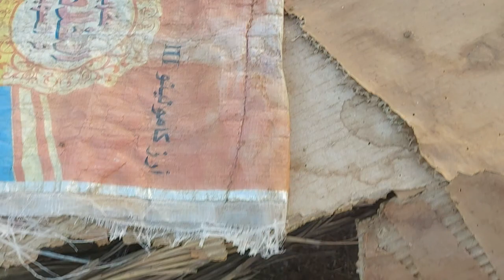الحمدلله علي القدر خيره وشره🤲 عسي ان تكره شيئًا ويجعل الله فيه خير كثيرا👌 نهاية الصبر اكيد جبر🥰نونا🌹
السلام عليكم ورحمة الله وبركاتة ❤️حبابيبي اخواتي اغلي حاجه في حياتي  بنت الصعيد انا اسمي حنان سيد من اسوان واللي يشوف القناة ينضم لعيلتنا الجميلة علي اليوتيوب فضلا وليس امرا وصلو القناة ١٠الف اخ واخت انتوا كدها اكيد بحبكم في الله الذي احببتوني فيه❤️ نونا🌹 وانتظروا المفاجاااات كتيييييييير شعارنا الخاص بينا علي اليوتيوب احنا ستات بيوت شاطرين وفي أي حاجه سدين فين اللايك ياحلوين شكرا جدا ليكم علي دعمكم وتشجيعكم وثقتكم ووقتكم ووقفتكم جمبي بجد انتوا سر نجاحي علي اليوتيوب انتوا اللي خليتوني اكمل معاكم شكرا علي الكلمة الحلوه اللي بتقال فتغير مودنا شكرا علي الناس اللي فارق جدا في حياتها وجودنا شكرا علي النيه الصافيه والناس بوعودها وافيه شكرا ليكم مقدما اخواتي في الله أتمنى تنوروني بالزيارة للقناة
ده موقعي على الإنترنت أتمنى تنوروني بالزيارة ليه اكون ممنونة جدا ليكم تابع للقناة رابط الموقع اهو
عملنا اسره محترمه جدا علي اليوتيوب أتمنى اكون عند حسن ظنكم فيا ايد واحده دايما يااحلى واجمل اخوات
قناة مطبخ نونا بنت الصعيد دي القناة الأساسية
حنان_ سيد _ بنت_ الصعيد
ده جروب علي الفيسبوك تابع للقناة ياريت تنضموا لينا بإذن الله يكون مفيد ليكم جميعأ رابط الجروب اهو
قناتي بتتكلم عن الطبخ والحلويات وأشهر الأطباق الايطاليه وصفات جديدة لتفتيح البشرة والجمال الطبيعي بآسهل واسرع طريقه روتينات يومية حفلات واعياد ميلاد فلوجات وخصومات وعروض للمعارض والمحلات وحصري وتحدي الكسل عملنا اسره محترمه جدا علي اليوتيوب أتمنى اكون عند حسن ظنكم فيا ايد واحده دايما يااحلى واجمل اخوات في الدنيا كلها
دي مجموعة فيديوهات مختلفه من داخل القناة
روتين يوم الجمعة روتين يومي ساخن

معلقة واحدة سر صنع الزبادي مثل الحجر
قناة مطبخ نونا بنت الصعيد
وصفة سهلة اكلة جديدة طريقة مختلفه  حركات وتكات